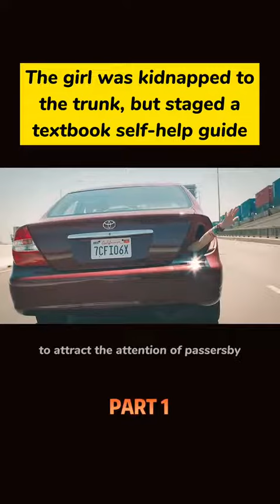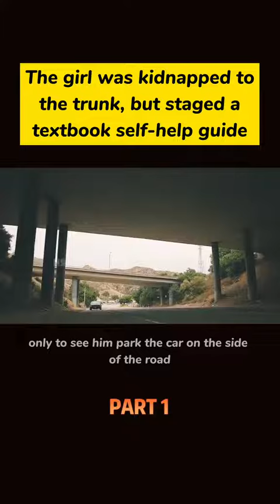The girl was kidnapped